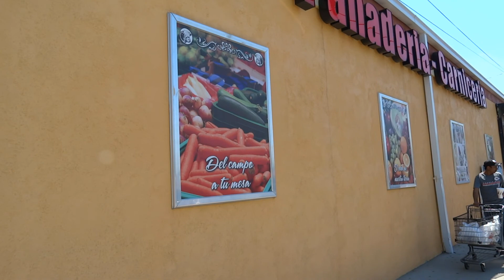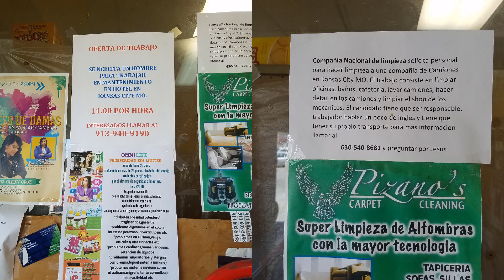Parte menos privilegiada de Kansas City EUA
Mostrando parte pobre de Kansas City MO e que nem tudo eh perfeito nos EUA.